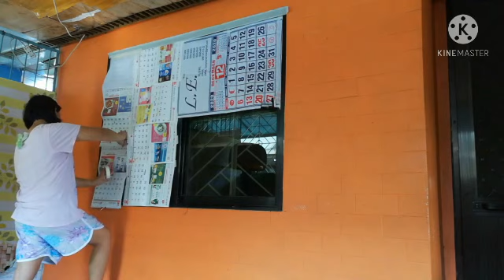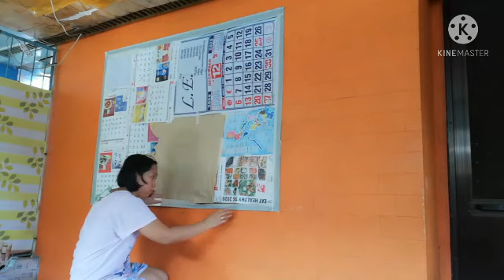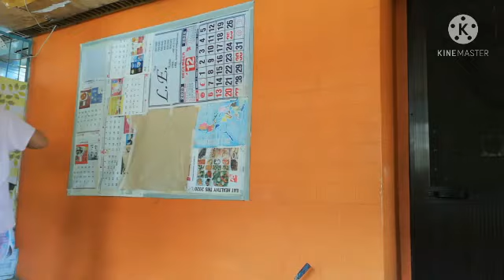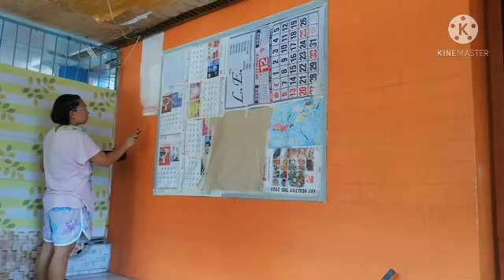REPAINTING THE WALL II GIRL POWER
Repainting the wall is not so easy especially from dark color to light. It is a very challenging to me. GIRL POWER yahooo...